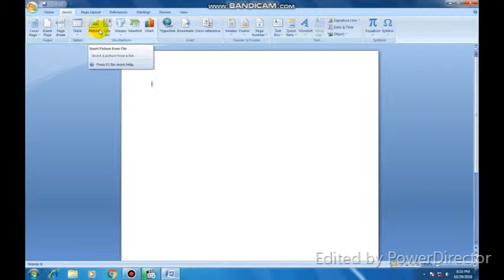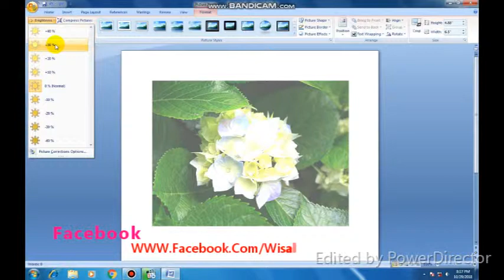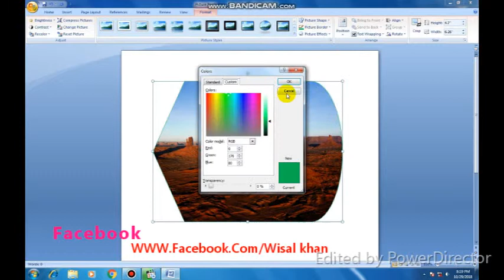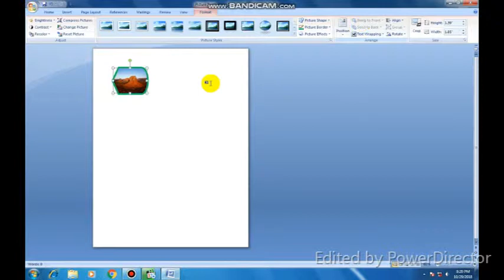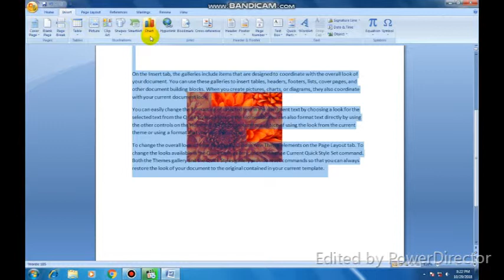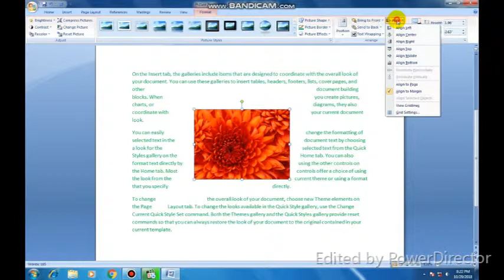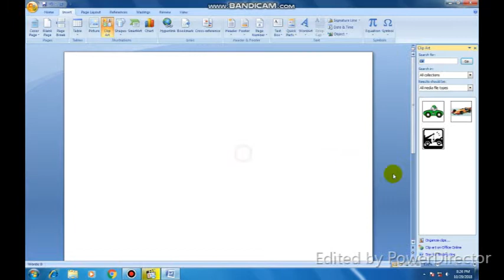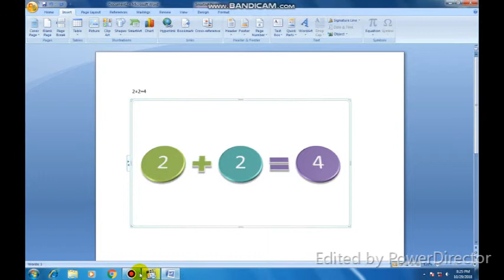Illustration Group picture cilp art and smartArt Class # 14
Is vidoe hum app ko illustration Group command ke bary mai batayge
jasa ke  ( picture cilp art and samartAart commands par kam karyge